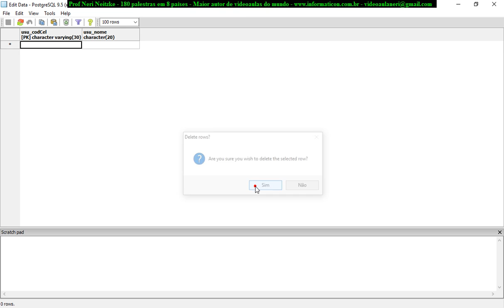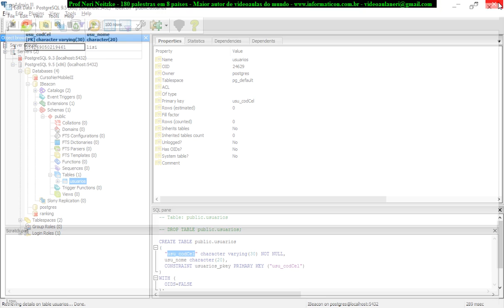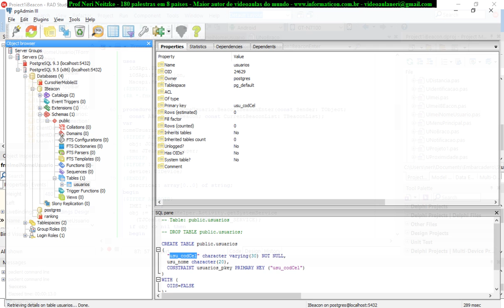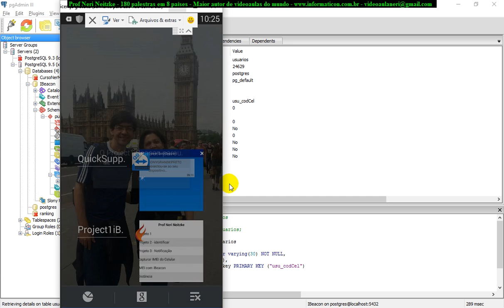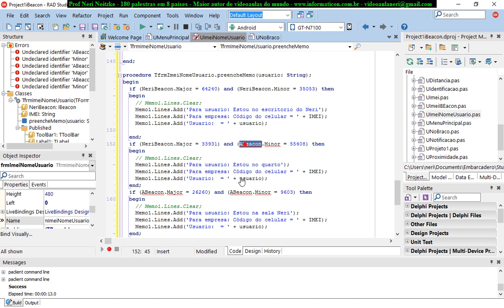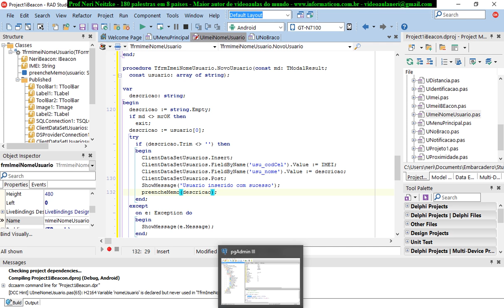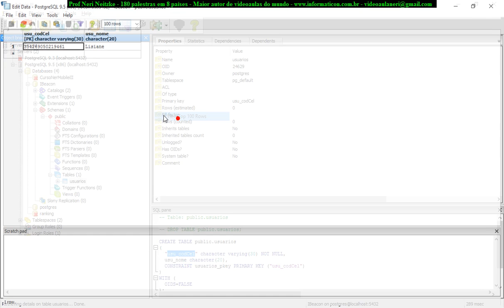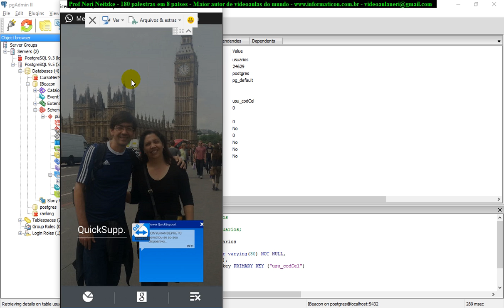aula 6839 IoT IBeacon personalizando codigo para mostrar dados na tela